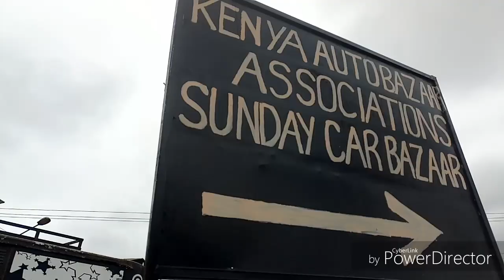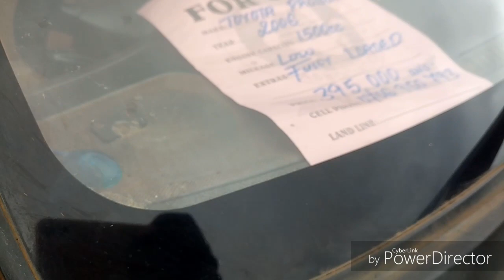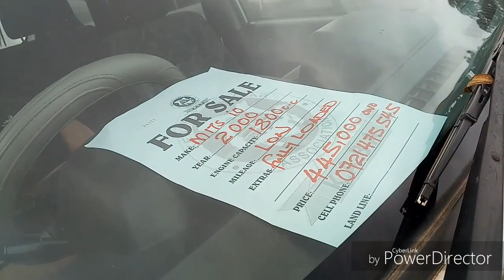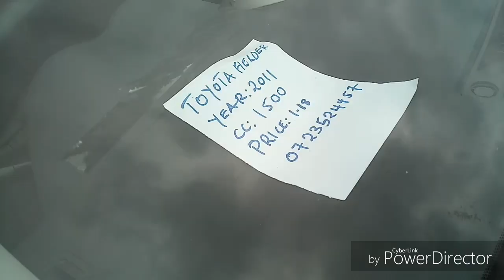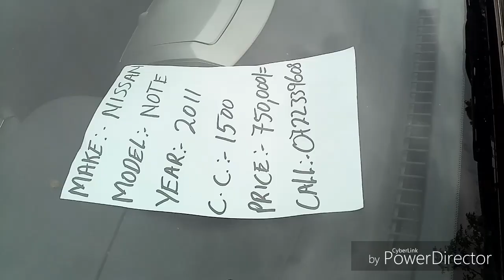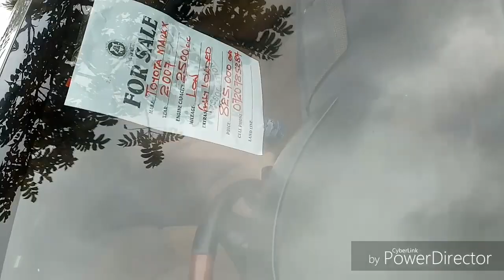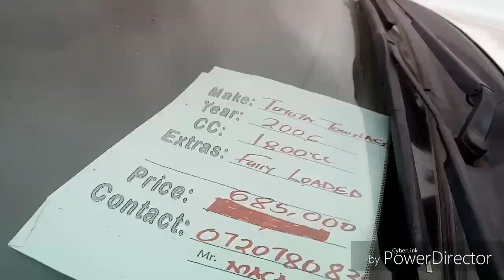CHEAP SECOND HAND CARS AND PRICES IN KENYA FOR SALE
Hey Fam something outside the box today.
A visit and review on the Kenya bazaar auto association at the jamhuri grounds in Nairobi.
It is a perfect market for car sellers and buyers.
Also a perfect place for pocket friendly vehicles mostly ex Japan.
I do not have the beeest knowledge on cars so I ddnt want to go deep into the Car details so basically showing you the basics the car n the price. I hope it is helpful.

Songs Nicki minaj-ganja burn
Bazanji-fed up
Ikson-last summer
Buddha-kontext.

Light & love💕💕